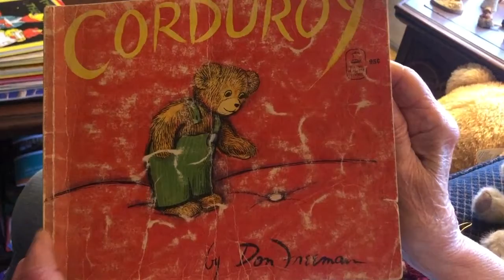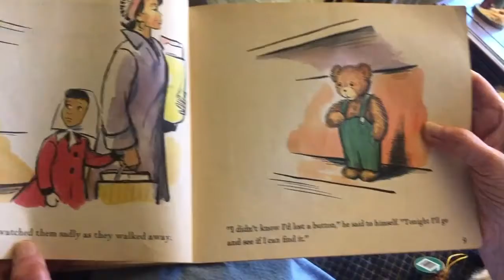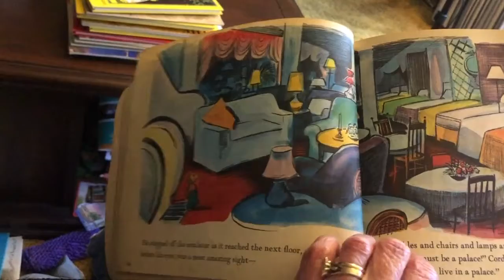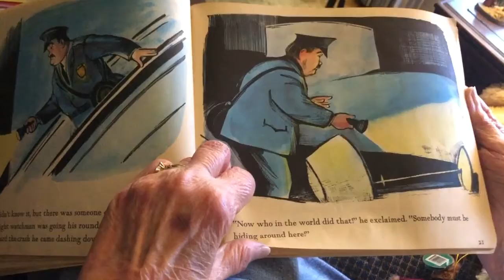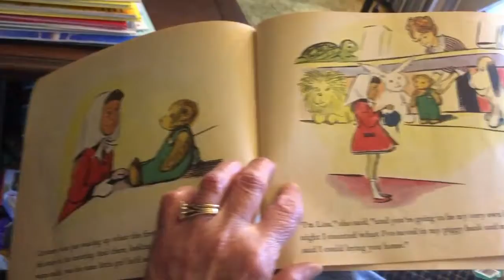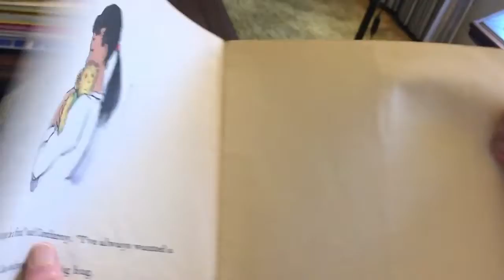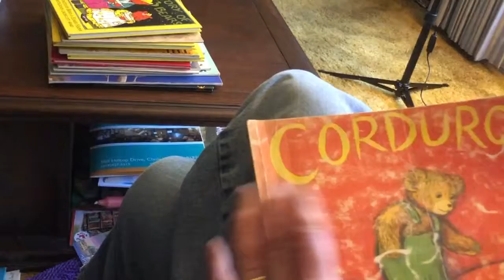Grandma Carol Corduroy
Grandma Carol reads Corduroy